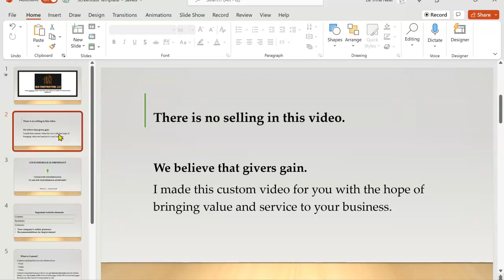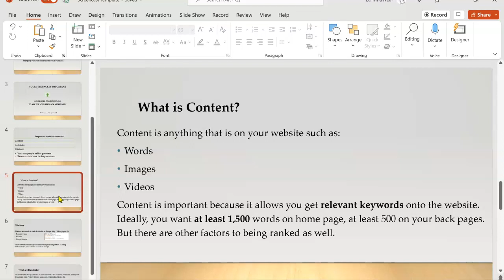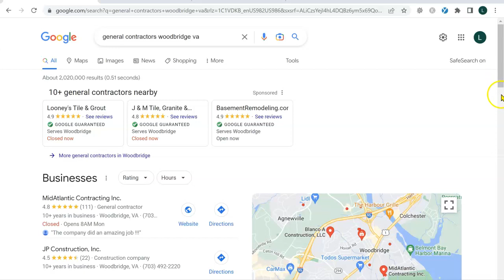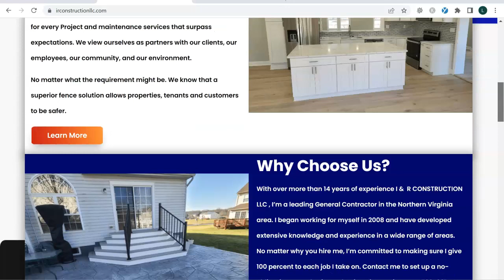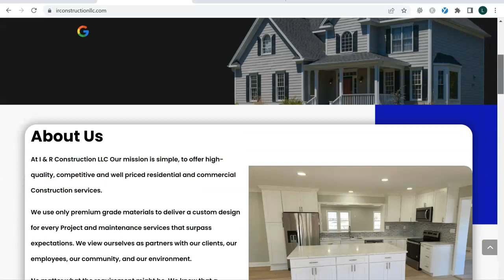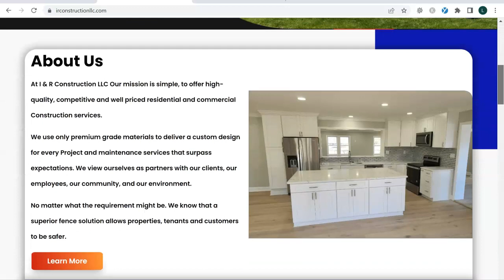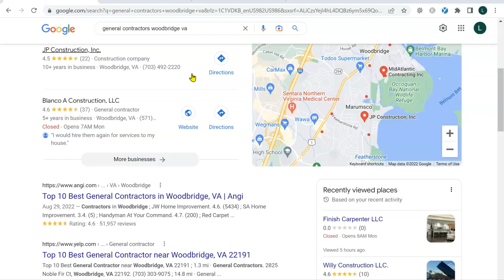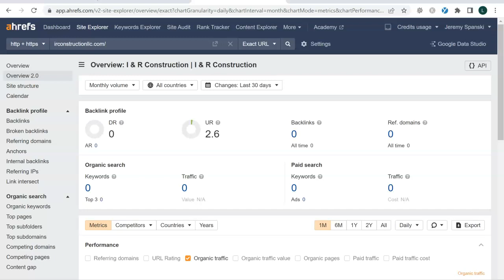I&R Construction LLC